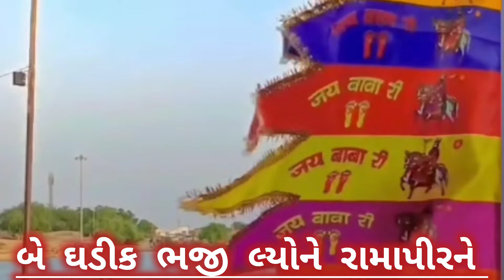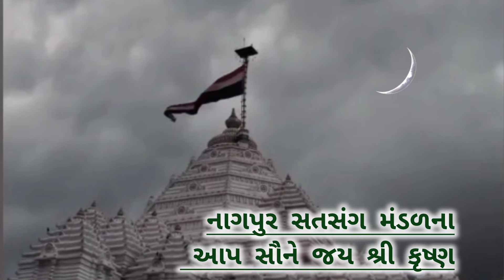ભાવનાબેન:બે ઘડીક ભજી લ્યોને રામાપીરને Be Ghadik Bhaji Lyo RAMAPIR Gujarati Geet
🌳🌳🌳 રામાપીર નું ભજન🌳🌳🌳

આવી અષાઢી બીજ ઢુકળી રે
બે ઘડીક ભજી લ્યોને રામાપીરને
કરવા તારે કાયાનું કલ્યાણ રે

ધજા નો ધણી આવ્યો ઢોકડો રે
ફરકે છે કાંઈ ધજાના નિશાન રે

ધજા દેખીને ધણી સાંભળે રે
દેવળ દેખીને દુઃખ જાય રે

સાદ સુણીને સામો આવતો રે
વાયક વાંચીને વેલો આવતો રે

પલમાં રાખે છે લીલુડી પાડ રે

જ્યોતું માંગે છે દર્શન રે
સાદ કરે ત્યાં સામો આવતો રે

પલમાં આવે ગોવાળ ના પીર રે
વસમી વેળાએ વારે આવતો રે

ભીડ ભાંગે ભાલાવાળો નાથ રે
કળિયુગ આવ્યો છે વાલા કાળનો રે

નોંધારાનો થશે આધાર રે
મધ દરિયે ડૂબસે તારી નાવડી રે

નાવ તારે રંગરંગી નાત રે
ગુરુ મુળદાસ એમ બોલ્યા રે

ભાલાવાળો ઉતારે ભવ પાર રે

🌳🌳🌳નાગપુર સતસંગ મંડળના🌳🌳🌳
🌳🌳🌳 આપ સૌને જય શ્રી કૃષ્ણ🌳🌳🌳